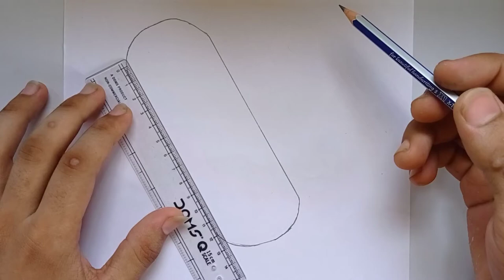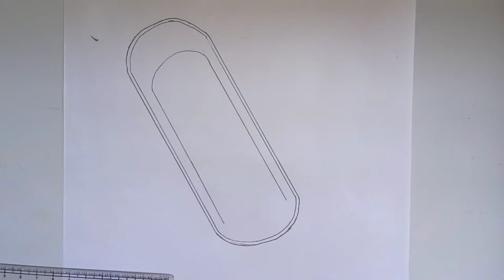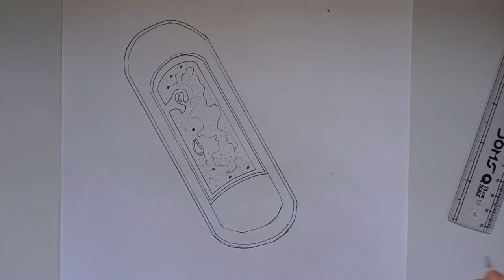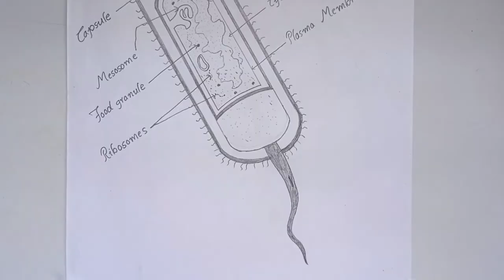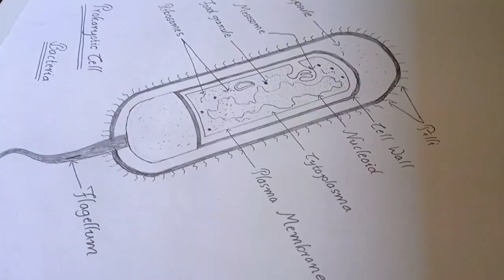How to draw Bacteria Diagram || How to draw prokaryotic cell || Labelled diagram of Bacteria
Hello friend 🙏🙏
In this video i will going to teach you about Bacteria diagram. And how to draw it. I hope you understand this video and it will help you a lot to draw diagram of bacteria. If you will be able to draw this drawing of bacteria then like this video and don't forget to Subscribe this channel and and press the bell icon after subscribe to get notification of such amazing video.Share this video to your friend also🥰🥰

Hope this video help you a lot 🥰.
Thank you 🥰🥰.q2

Top related search term👇👇
1)How to draw of Bacteria diagram
2)How to draw Bacteria
3)How to draw well labelled diagram of Bacteria
4)How to draw labelled diagram of Bacteria
5)How to draw Bacteria drawing
6)Bacteria drawing
7)labelled diagram of Bacteria
8)Botanical Drawing
9)Diagram of Bacteria
10) Bacteria diagram
11) How to draw prokaryotic cell
12) How to draw well labelled diagram of Prokaryotic cell
13) Prokaryotic cell drawing
14) Prokaryotic cell diagram
15) How to draw labelled diagram of Prokaryotic cell

Hope guys this video is helpul for u 😊